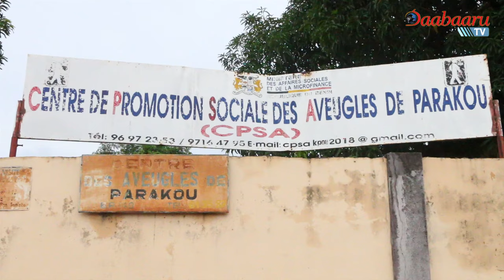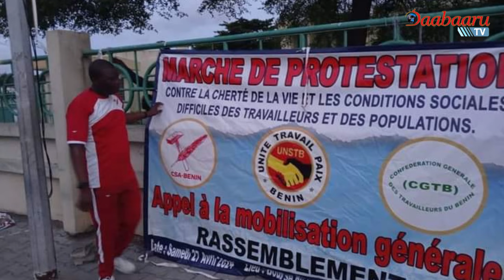FLASH INFO DE CE 13 MAI 2024. PRESENTATION HERMANN HOUNSOU